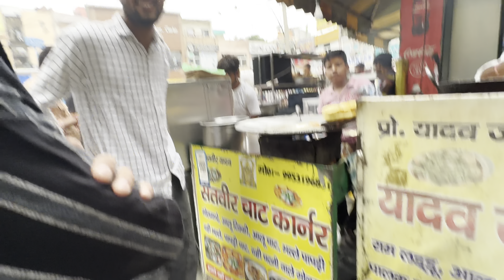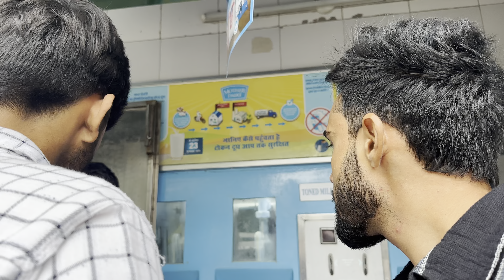Aaj hogyi ldai😨|| Bilal k sir m lggi bhout sarri choot 🥲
Hit likes